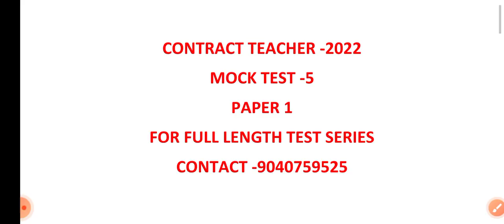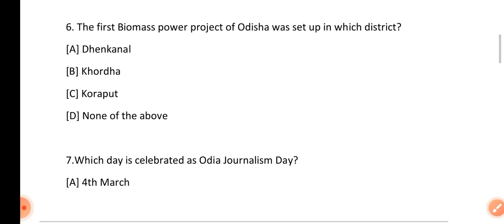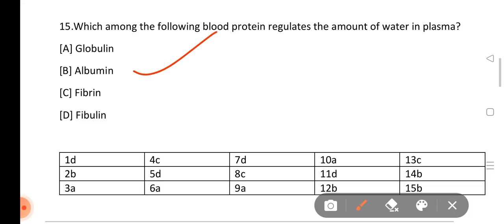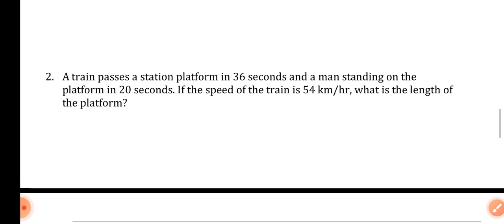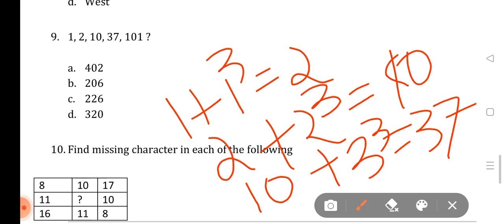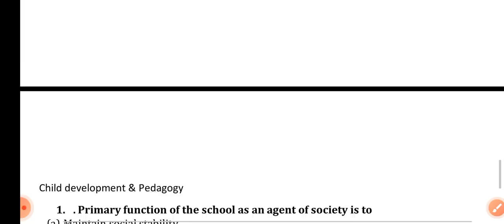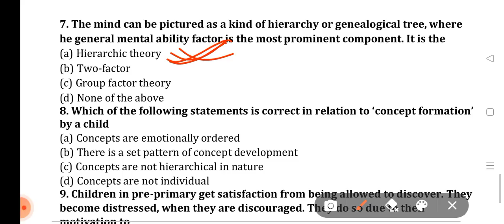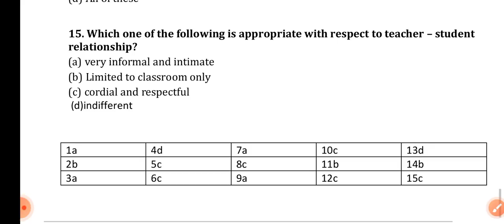👍 CHT / IAT -2022 || MOCK TESR -5 || PAPER 1 || 🔥 TARGET 50/50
I'm on Instagram as @birentripathy.